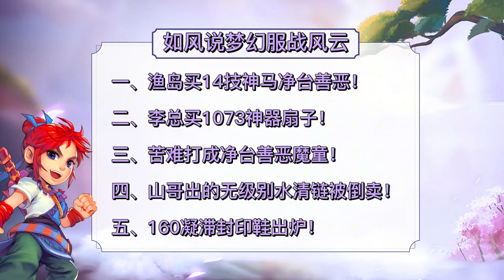梦幻西游：渔岛买14技神马净台善恶童子，160凝滞封印鞋出炉